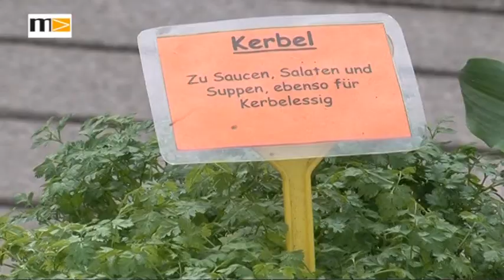MEMA TV -Mürztal Aktuell 31.03.2016